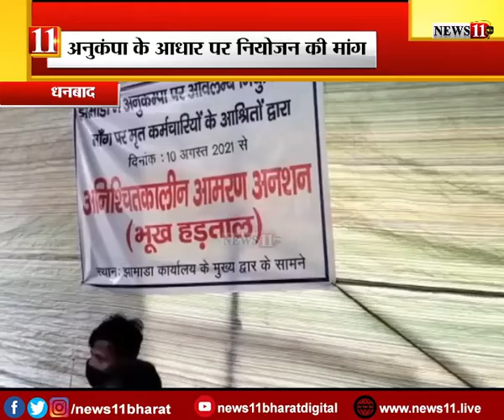झमाडा के आश्रितों का अंशन समाप्‍त, एसडीएम लॉ एंड ऑर्डर ने दिया आश्‍वासन